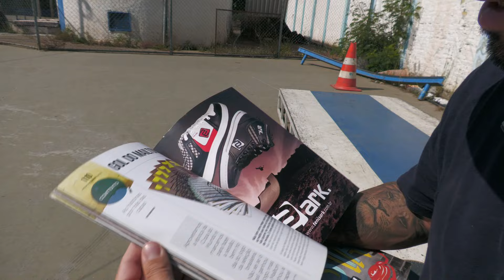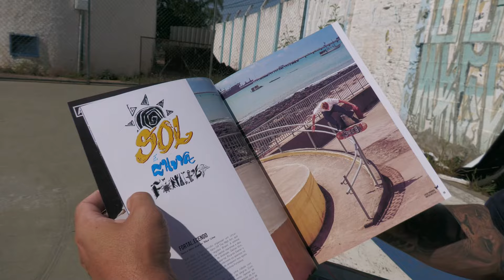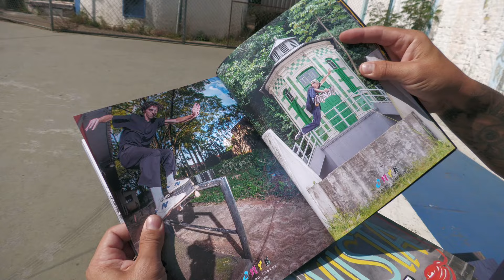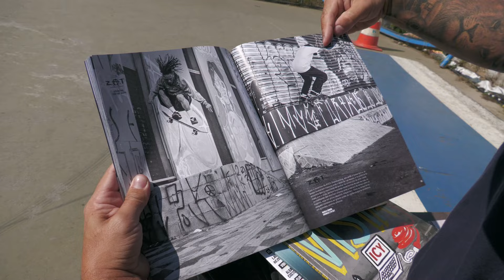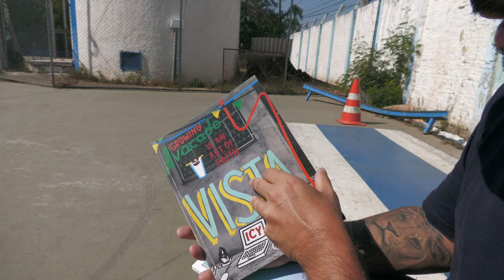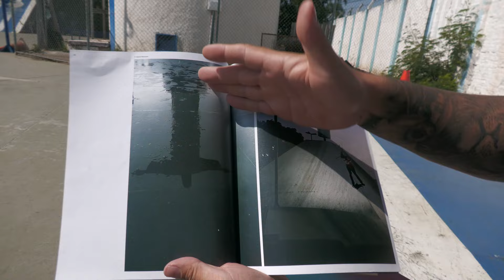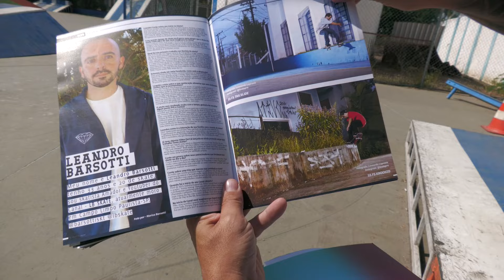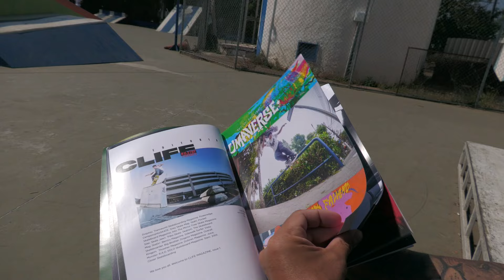O valor das Revistas Físicas + Novo Quadro - TO ANDANDO DE SKATE #13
Revistas Físicas estão acabando, as poucas que se mantem tem que dar valor pelo corre que ainda fazem! Máximo respeito a todas que já deixaram um legado e a todos que ainda fazem esse trabalho incrível! 100% Skate, Tribo, Vista, Deccs e não posso esquecem das novas como CLIFE Magazine e outras que não tenho acesso como INTO THE MIRROR da skatista Profissional Pipa Souza! E outras internacionais que mantem o trabalho! Nesse vídeo tendo mostrar um pouco de como essa mídias são importantes para cena do skate e como já foram as principais! Valorize o Skate Nacional! E claro nesse vídeo um pouco de manobras que preciso desbloquear mentalmente!

Link das Revistas "em breve"

Urban Sports

- SKATE

→ SEGUE A GENTE  NO INSTAGRAM:
► João Vitor - @figueiredo.jv_
► Caue Oliveira - @caueoliveiraskt